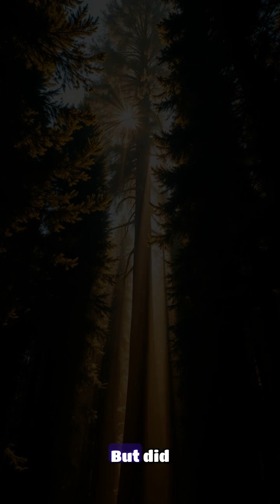🤯 World's LARGEST Tree Hides an INCREDIBLE SECRET! 🌳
Prepare to be amazed! 🤯 The General Sherman tree, the world's largest, isn't just a giant; it hides a mind-blowing secret beneath its roots! Discover the incredible 'wood wide web' – a vast underground fungal network connecting an entire forest. Learn how trees truly communicate and share resources! Nature's secret life revealed.